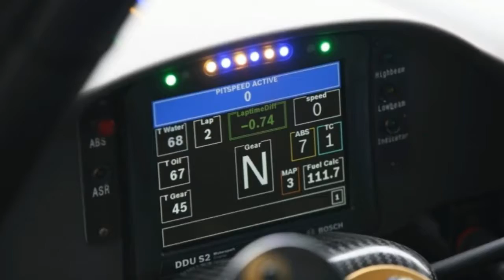Mercedes Repair A podium and a Pro Am class win for the Mercedes AMG GT3 in Dubai season opener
Strapping into a new race car at an unfamiliar track generates stress, not dissimilar to when you’re awaiting blood-test results after a questionable social encounter. (We imagine it’s like that, anyway.) But once you crawl into the seat and buckle in, there is no turning back. Even the klank-klank-klank ringing from the rear as the limited-slip differential fights a full-lock exit from the garage sounds like some imminent disaster. A legitimate race car requires your full attention. No daydreaming. Adding rain to the mix elevates anxiety far beyond the Pfizer-could-fix-this mark.